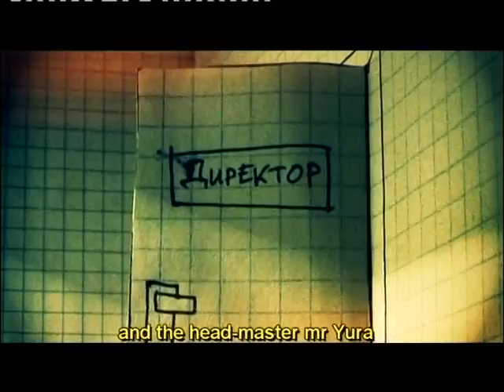Knives-knives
"THE UNPRECEDENTED CINEMA 10":
The best experimental film:
Knifes-knifes.Ножики-ножики. Noad-noad. Maksim Lushchyk, Saint-Peterburg State   University Film&TV, Russia